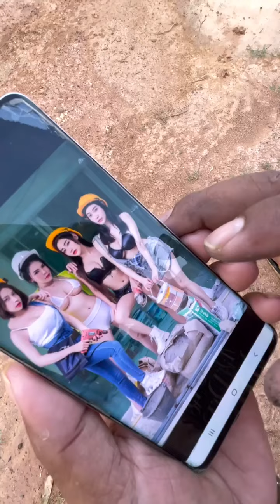Best Newest Funny Comedy Videos 2022, Endurance is limited 😂😂